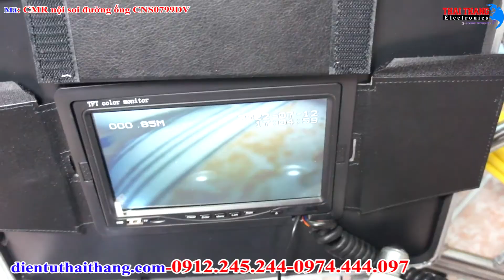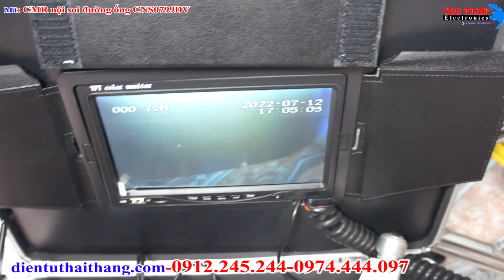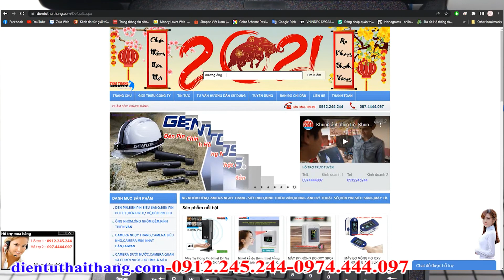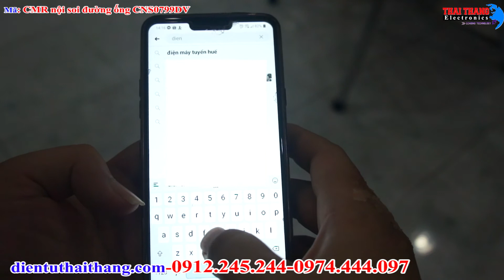Camera nội soi đường ống siêu to TTi Hàn Quốc CNS0799DV,Có bánh xe ,có ròng rọc trợ lực,4 led ,IP68+